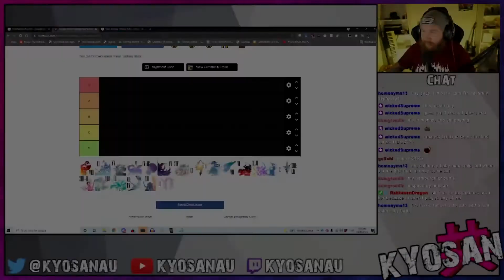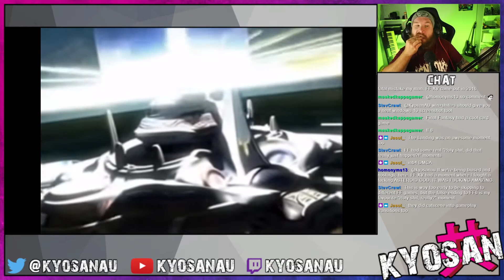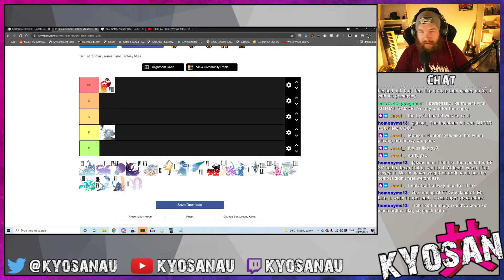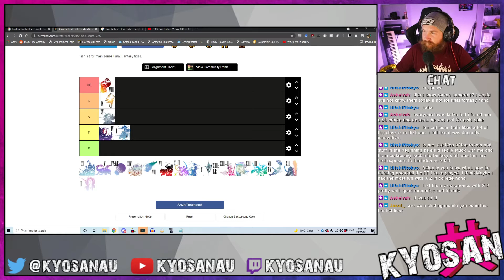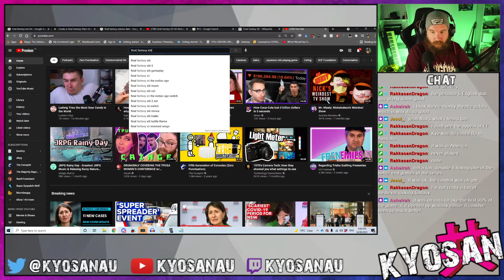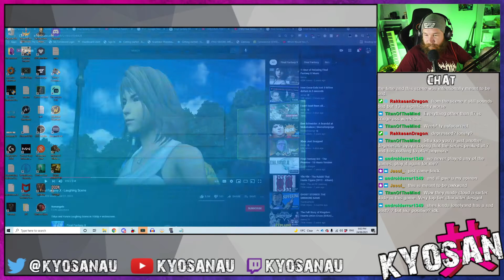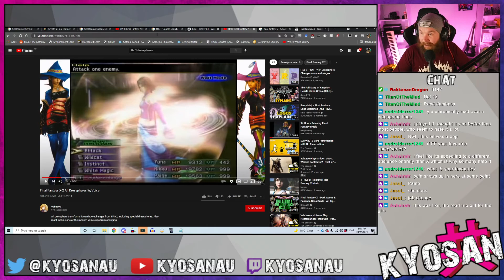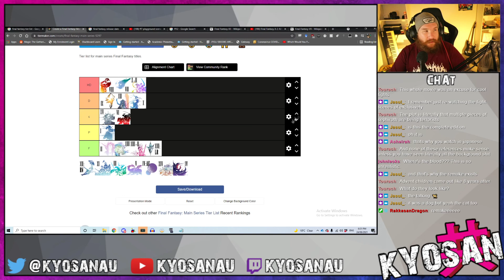FINAL FANTASY TIER LIST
During a recent stream Kyo did a Final Fantasy Tier List that surely won't cause any disagreement
⇓ Follow Kyosan on everything here ⇓